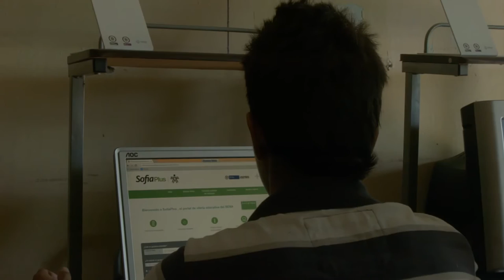Caso de éxito TICyEducación Kiosco Vive Digital, Corregimiento de Santa Inés, Aguachica, Cesar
En el Kiosco Vive Digital del Corregimiento de Santa Inés, Aguachica, Cesar Luz Marina Gómez realiza un curso de Manipulación de Alimentos y Noel Bayón uno de Costo, Presupuesto y Edificación en el SENA Virtual, logrando estudiar a distancia y escoger el horario de acuerdo a su tiempo disponible.